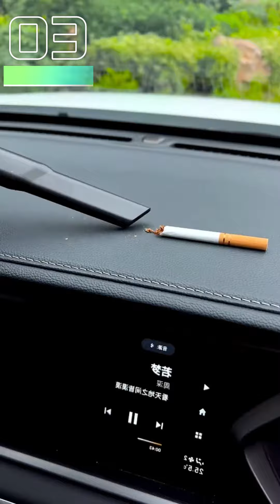The latest and greatest car accessories #31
Welcome to our automotive supplies collection! In this episode, we'll show you the latest and greatest in automotive supplies, and we've got you covered.

1.Car steering wheel cover

2.Car mosquito screens

3.Car wireless vacuum cleaner

4.Seat belt shoulder protector

5.Car seat small hook

6.Car glasses clip

7.Inverted hook cell phone holder

8.car welcome light

9.Rear view mirror transparent rain eyebrow

10.car window breaker